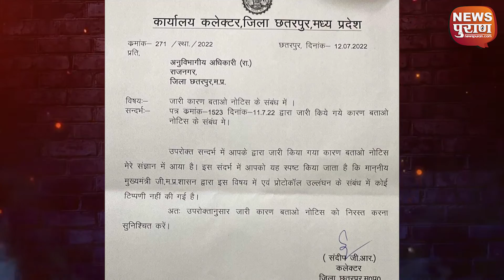लापरवाही पर आपूर्ति अधिकारी को SDM ने थमाया नोटिस , कलेक्टर ने कराया निरस्त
चाय और चाय वाले से पंगा न लो भाई ..नही तो उफ्फ नप जाओगे|
यह कोई ठिठोली या सोशल मीडिया पर रायते जैसा फैलता हुआ बयान नही है बल्कि गुरु यह तो एकदम अटल सत्य है|  चाय वाले से उलझने क्या होता है| इस अनुभव के बारे में पूछना हो तो राहुल गांधी से पूछिए,कांग्रेस से पूछिए या फिर उद्धव,अखिलेश को टोटल लीजिये| गुनाह ,,उफ्फ चाय वाले से 36 हो लिए| और यदि चाय के पंगे का अनुभव जानना है तो राकेश कन्छुआ कनिष्ठ आपूर्ति अधिकारी है| मुख्यमंत्री की आवभगत के दौरान ठंडी चाय पेश कर दी|